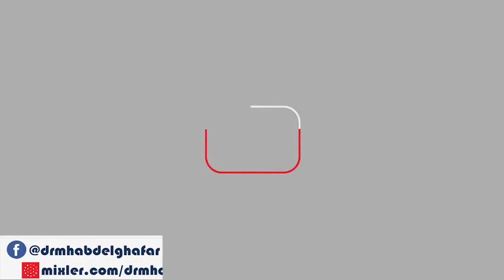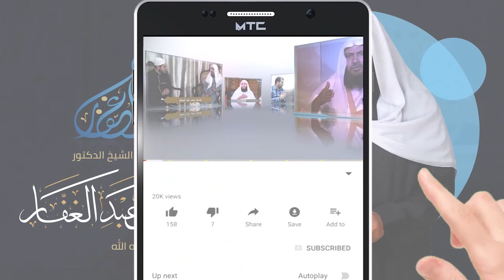عقيدة الصحابة - الموسم الثانى || (27) || { عقيدة الصحابة في إثبات صفة المحبة لله }ج[6] 2021 - 1442ه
عقيدة الصحابة برنامج تم بثه على عدة مواسم على قناة صفا الفضائية
 وذلك بدأً من 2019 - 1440 هـ
لفضيلة الشيخ.د || محمد حسن عبد الغفار - حفظه الله -